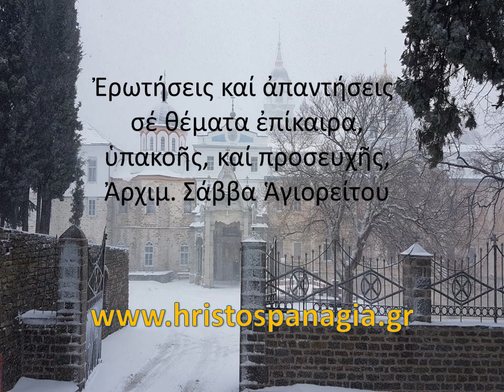Ἐρωτήσεις καί ἀπαντήσεις σέ θέματα ἐπίκαιρα, ὑπακοῆς, καί προσευχῆς, Ἀρχιμ. Σάββα Ἁγιορείτου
ΕΡΩΤΗΣΕΙΣ καί ἀπαντήσεις σέ θέματα ἐπίκαιρα, ὑπακοῆς, καί προσευχῆς, Ἀρχιμ. Σάββα Ἁγιορείτου